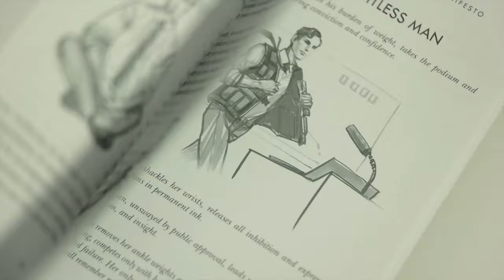The Dice Club: A Sledgehammer Approach to Mindfulness | Read by Tom Fazio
In Pursuit of Weightlessness:

The Weightless Trilogy by Tom Fazio: